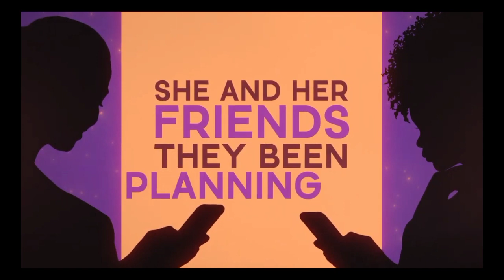Flo Rida - Good Girls On Vacation (Official Lyric Video) | Bass boost + Nightcore Video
"Good Girls On Vacation" - by Flo Rida is OUT NOW! Stream / download

Lyrics:
V1Rumor has it that she got a good job
Works six days a week gives the seventh to God
Always carves time out for her MomThat doesn’t mean she don’t wanna have fun
She and her friends they been planning for months
Cabo punta cana some where with sun
Counting down days for the party to comeMade up her mind she gon’ do what she want

She been practicing
Mirror poses
Her body work
Miracles
Face card good
But no camera phones
Tonight

I heard last night in a conversation
Good girls they all trying to get to heaven
So I asked if so why they misbehaving
Cause bad girls are just good girls on vacation I heard(Wooo)
I Heard (Wooo)

Jennifer Keisha Rebecca and Jane
From all different cities with all different names
But when they party it’s all the same way
They say sorry not sorry no faces no cases
Not tonight
Wear that little red dress out the house tonight
Couple lemon drop shots set it off tonight
Don’t got no plans to stop tonight, No

I Heard(Wooo)
I Heard(Wooo)

Bad girls are just good girls on vacation
She looks hot tonight
Wear that little red dress
Out the house tonight
Couple lemon drop shots
Set it off tonight

I Heard(Wooo)
I Heard(Wooo)